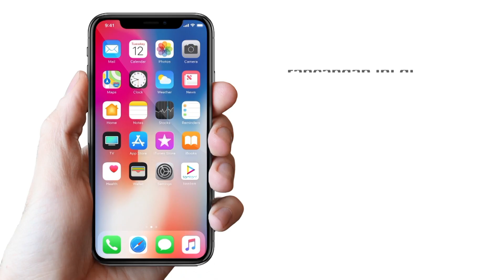Nak Ngorat, Salah Orang La Pulak !